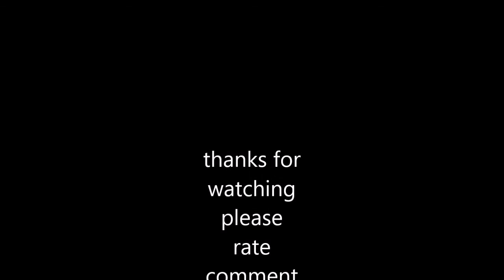Bryan Adams never let go harmonica cover